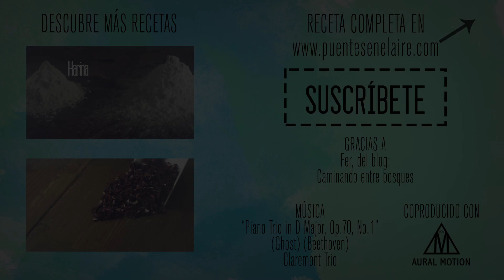Glühwein Sin Jet Lag | Receta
Para más ideas y planes de este tipo, practica el Couchtraveling

Esta receta ha sido creada para el blog de viajes